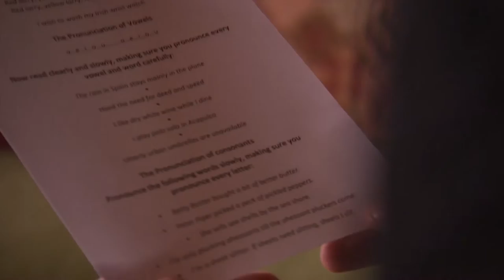The HeyUGuys Guide to Becoming a Kingsman Part 4 - Posture & Deportment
Cassam Looch attends the Kingsman: The Secret Service academy where he learns how to become the perfect Kingsman.

Here's part four of four where Cassam is taught how to walk, how to talk and how to present himself to make the perfect Kingsman.

The movie stars Colin Firth, Samuel L. Jackson, Taron Egerton, Michael Caine and is directed by Matthew Vaughn.